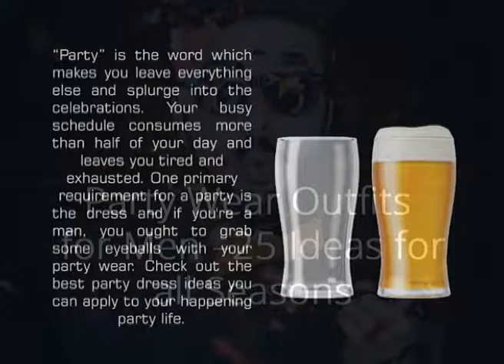Party Wear Outfits for Mens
Check out the 25 most coolest, wildest and whackiest Party Wear Outfits ideas for men. For guys who like to experiment with their dressing style the video here will definitely benefit you, also, if you aren't sure of what to wear at a party, you can easily pick a bag full of ideas from here and apply it to your daily like.
Shorts and checkered shirts
Waistcoats ideas
The 70s look
The Sherwani looks
Denim Jackets
Tuxedos
Nehru Jackets
The sleeveless ideas
Leather Jackets
Blue shirts and jeans
Punjabi kurta pyjama
Mandarin Collar
The suits ideas
Blazer ideas
Tshirt ideas
Bomber jackets
Sleeveless sweater ideas
Pullover designs
Superhero t-shirts ideas
Hood styles
Shirtless ideas
So, Get set and set the dance floor ablaze and PARTAY!!!